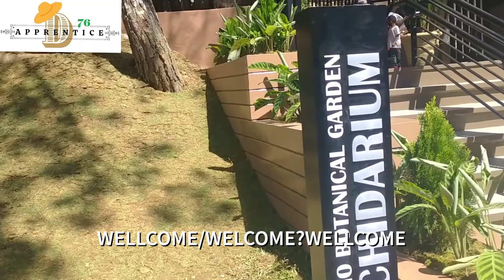Baguio Botanical Garden Orchidarium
Orchidarium at the Botanical Garden

Botanical Garden haa been closed for about 2 years and was recently opened back to public as the Panagbenga 2022 kicked off its activities.

An entrance fee of 10Php is required before entering the very spacious area of the garden thay is filled with flowers and different attractions.

Botanical garden is also pet friendly and ideal for short walks as your eyes feast with the colourful and natural resources Baguio has to offer.